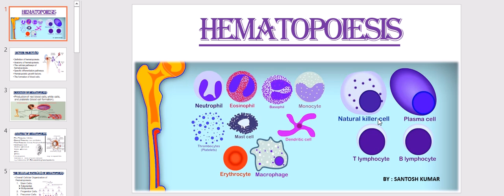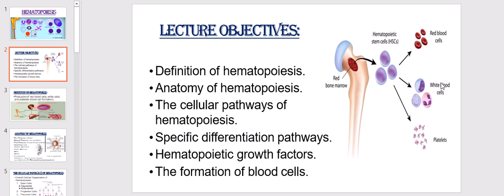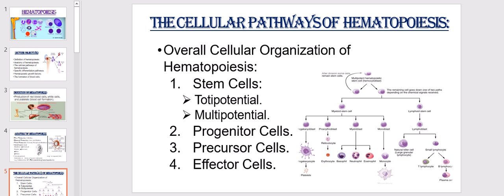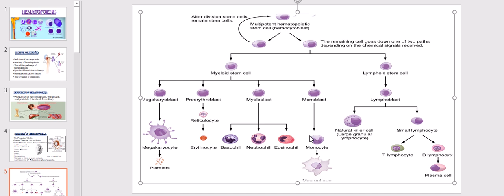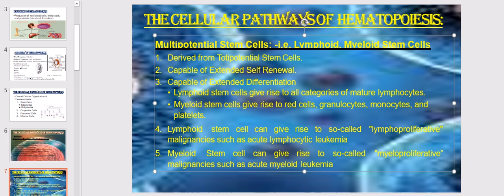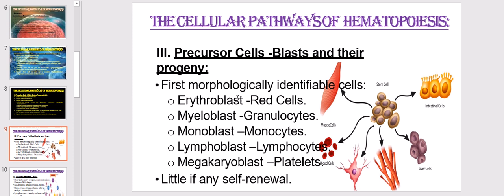Part 1 Hematopoiesis